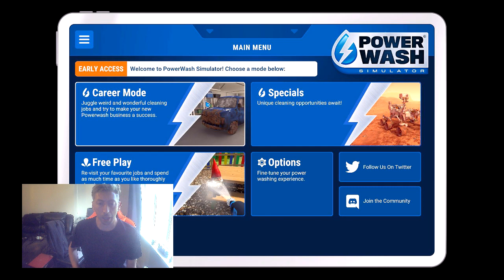Power Wash Simulator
Hello Twisters Gaming here I hope that you all are well . In this video I will be cleaning a Fire Station also this is part 1 of 2 parts as it would of been too long . in the next part I will finish this video off .
( please help Twisters Gaming YouTube channel reach up to 20 subscribers )